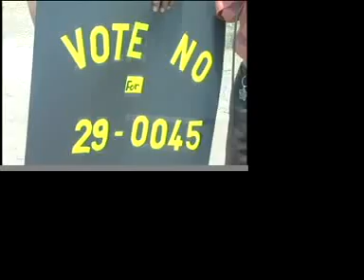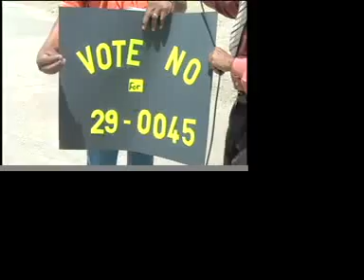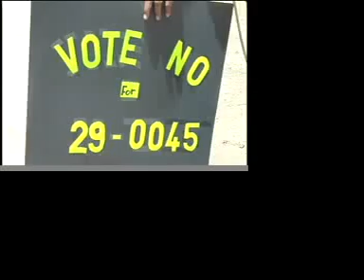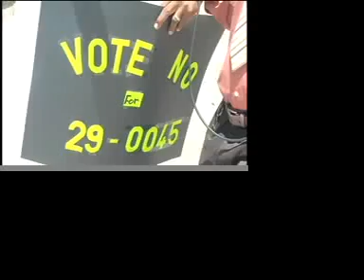V.I. NEWS (3-24-11) pt1